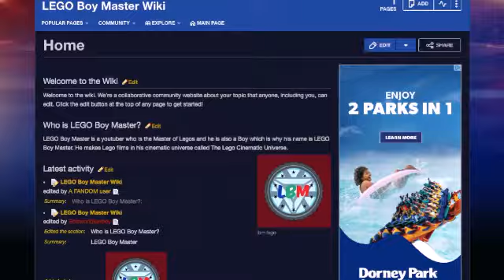SuperGirl 5x02 Review - "Stranger Besides Me"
SuperGirl 5x02 Review! Enjoy!!!